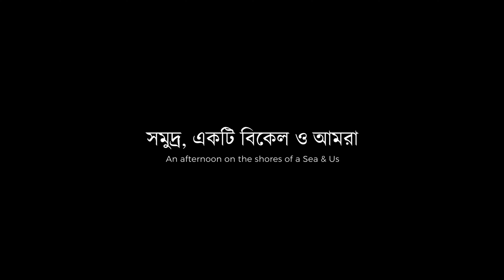An afternoon on the shores of a Sea & Us | সমুদ্র, একটি বিকেল ও আমরা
|| সমুদ্র, একটি বিকেল ও আমরা ||

বছর শুরুর প্রথম দিনটাতে চলে গিয়েছিলাম তিররেনীয় সাগরের পাড়ে ইতালির একটা ছোট্ট শহরে , ছোট ছোট পাহাড় এবং তিররেনীয় সাগরের দিগন্ত বিস্মৃত গাঢ় নীল জলরাশি দুই মিলিয়ে সান্তা মারিনেলা এক কথায় অনবদ্য

কেমন লাগলো অবশ্যই জানাবেন , ভালো লাগলে লাইক, শেয়ার এন্ড কমেন্ট করবেন।